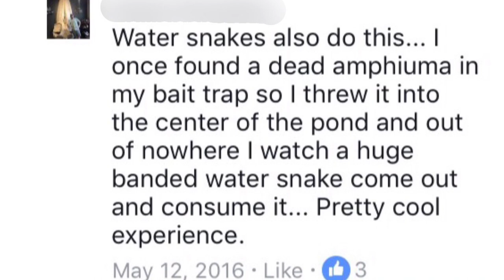Cottonmouths Eat WHAT?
Correction! - I got a name wrong- the contributor of the first video's name is LAWSON Hopper, not Lawrence! I apologize, Lawson!

Hi guys! I made short video today about an interesting behavior of cottonmouths, a North American pit viper best known for hanging out near water and eating fish.

NOTE - These are not aggressive animals. They are defensive. Please keep a safe distance from any venomous snake and show the animal respect.